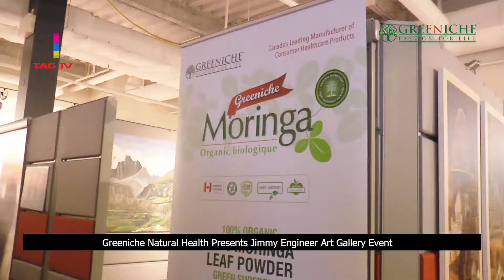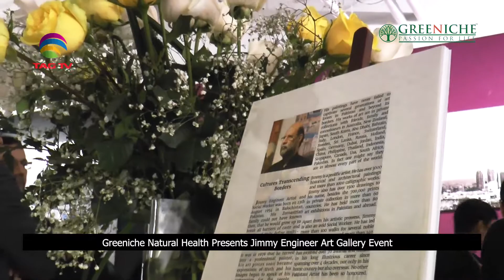Greeniche Jimmy Engineer Art Gallery Event